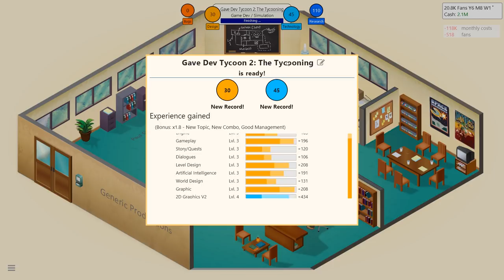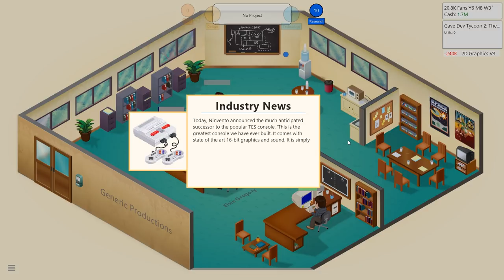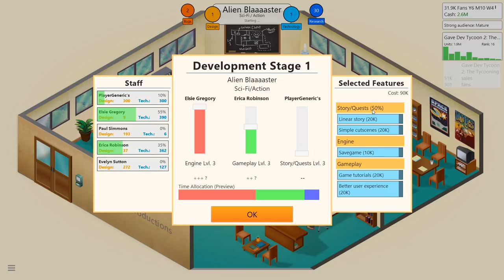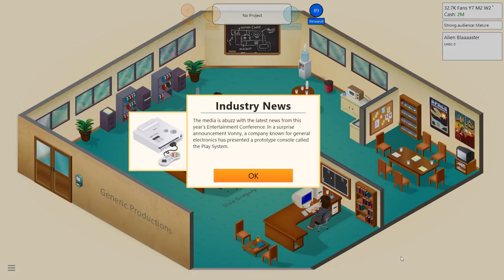Game Dev Tycoon - #2 - Balance the Work - Let's Play / Gameplay / Construction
Time to build something, this time in Game Dev Tycoon.

A journey through gaming history.

Start in the 80s: Start your adventure in a small garage office in the 80s. Enjoy the hand-crafted level design while you develop your first simple games. Gain experience, unlock new options and create your first game engine.

Create games your way: In Game Dev Tycoon the decisions you make during development really matter. Decide which areas you want to focus on. Does your game need more gameplay or should you focus more on quests? These decisions will have a major impact on the success of your game.

Grow your company: Once you have successfully released a few games you can move into your own office and forge a world-class development team. Hire staff, train them and unlock new options.

Make larger more complex games: With experience and a good team, you can release larger, more complex games. Larger games bring new challenges and you will have to manage your team well to deliver hit games.